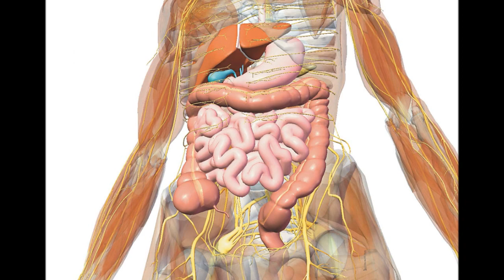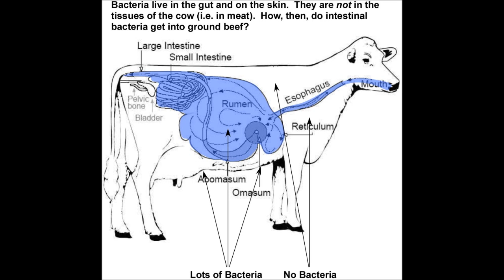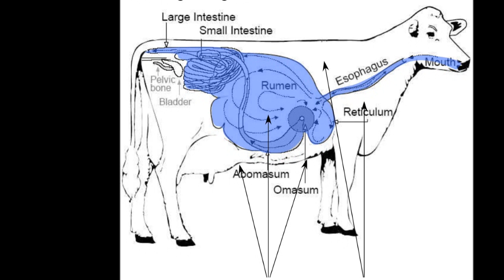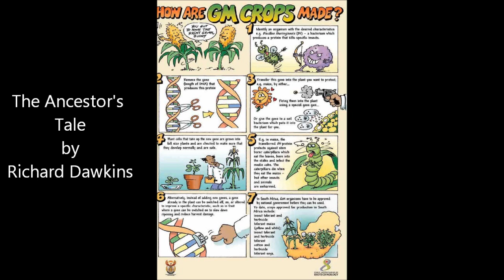Evolution of Staple Food Crops [HD]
Many of our staple food crops, including wheat, oats, barley, rye and maize,
are members of the grass family which have become greatly modified since the
dawn of agriculture by inadvertent and later deliberate human selection. It is possible that we too have become genetically modified over the millennia to
increase our tolerance of cereals, in a way parallel to our evolution of tolerance
to milk. Starchy cereals such as wheat and oats cannot have featured prominently
in our diets before the Agricultural Revolution. Unlike oranges and
strawberries, cereal seeds do not 'want' to be eaten. Passing through an animal's
digestive tract is no part of their dispersal strategy, as it is of plum and
tomato seeds. On our side of the relationship, the human digestive tract is not
able, unaided, to absorb much nutriment from seeds of the grass family, with
their meagre starch reserves and hard, unsympathetic husks. Some aid comes
from milling and cooking, but it also seems conceivable that, in parallel with
the evolution of tolerance to milk, we might have evolved an increased physiological
tolerance to wheat, compared to our wild ancestors. Wheat intolerance
is a known problem for a substantial number of unfortunate individuals who
discover, by painful experience, that they are happier if they avoid it. A comparison
of the incidence of wheat intolerance in hunter-gatherers such as the
San, and other peoples whose agricultural ancestors have long eaten wheat,
might be revealing. If there has been a large comparative study of wheat tolerance,
like the one that has been made of lactose tolerance across different tribes,
I am unaware of it. A systematic comparative study of alcohol intolerance, too,
would be interesting. It is known that certain genetic alleles make our livers less
capable of breaking down alcohol than we might wish.
In any case, co-evolution between animals and their food plants was nothing
new. Grazing animals had been exerting a kind of benevolent Darwinian selection
on grasses, guiding their evolution towards mutualistic co-operation, for
millions of years before we started domesticating wheat, barley, oats, rye and
maize. Grasses flourish in the presence of grazers, and they probably have been
doing so for most of the 20 million years since their pollens first announce them
in the fossil record. It is not, of course, that individual plants actually benefit by
being eaten, but that grasses can withstand being cropped better than rival
plants can. My enemy's enemy is my friend, and grasses, even when grazed,
thrive when herbivores eat (along with the grasses themselves) other plants that
would compete for soil, sun and water. Grasses became ever more able to thrive
in the presence of wild cattle, antelopes, horses and other grazers (and eventually
lawnmowers), as the millions of years went by. And the herbivores became
better equipped, for example with specialised teeth, and complicated digestive
tracts including fermentation vats with cultures of micro-organisms, to flourish
on a diet of grass.
This isn't what we ordinarily mean by domestication, but in effect it is not far
from it. When, starting about 10,000 years ago, wild grasses of the genus Triticum
were domesticated by our ancestors into what we now call wheat, it was, in a
way, a continuation of what herbivores of many kinds had been doing to the
ancestors of Triticum for 20 million years. Our ancestors accelerated the process,
especially when we later switched from inadvertent, accidental domestication
to deliberate, planned selective breeding (and very recently scientific hybridisation
and genetically engineered mutations)

The Ancestor's Tale, Richard Dawkins